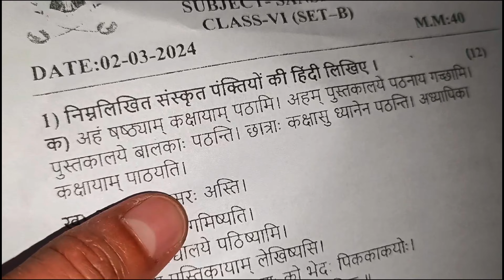पहली बार देखा ऐसा मैने ओले गिरे और पूरा घर सफेद सफेद हो गया 😧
नमस्कार दोस्तो 🙏